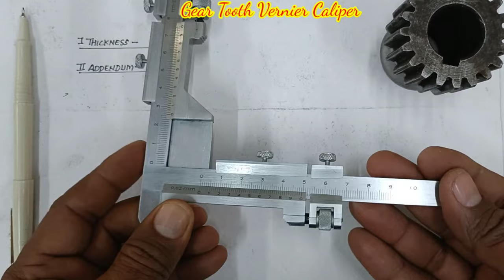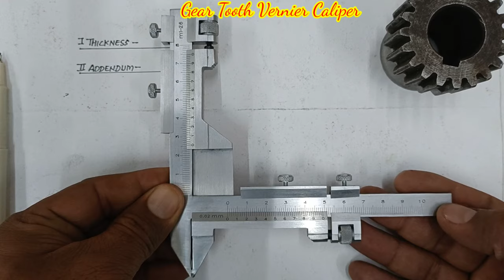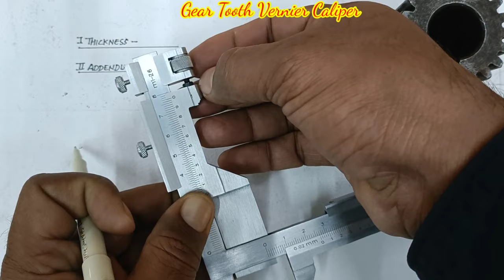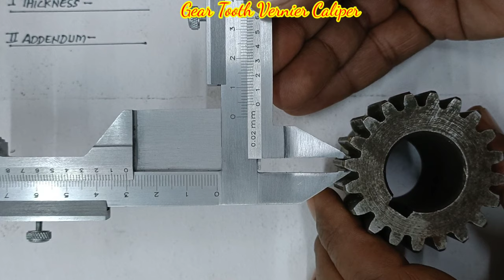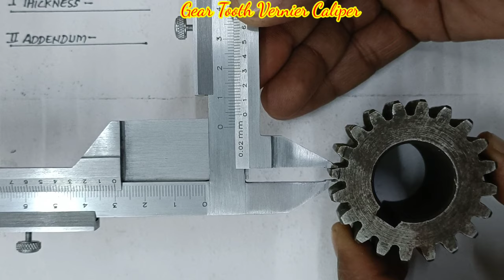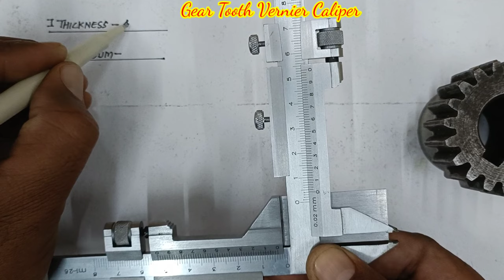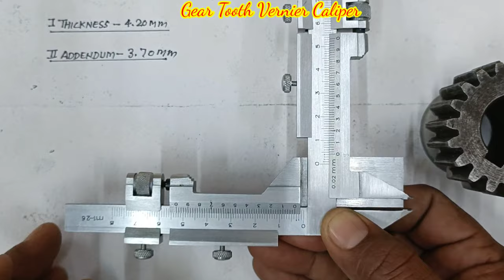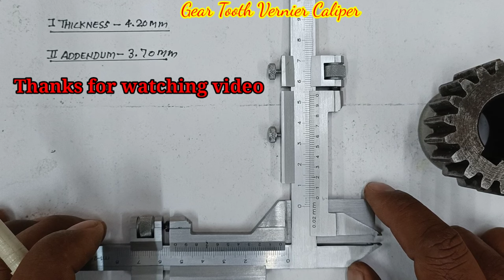Gear Tooth Vernier Calipers ll Least Count ll Material ll Size ll Contraction ll Used of G.V.C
Gear tooth Vernier Calipers
Vernier Calipers
Vernier Calipers gear tooth
Vernier Calipers material
Vernier Calipers least count
Varniyar caliper
List count Vernier Calipers
Vernier caliper size
Explain Vernier Calipers
Gear tooth Vernier Calipers Hind
What is the gear tooth Vernier Caliper
Vernier Caliper parts name
Parts name Vernier Calipers
Construction Vernier Calipers
Calipers Vernier
Image gear tooth Vernier caliper
Vernier Caliper reading
Use gear tooth Vernier caliper
iti technical zone
Definition Vernier Calipers